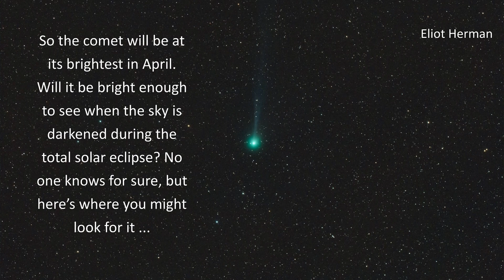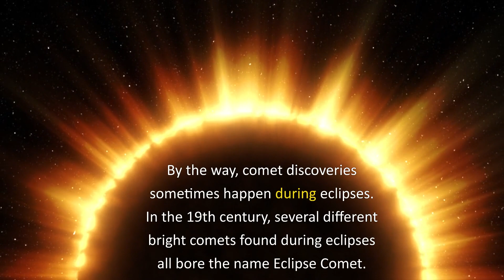Will You See a Comet During the Eclipse?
Comet Pons-Brooks is making its closest approach to the sun in April. So it will be near the sun during the April 8 total solar eclipse. But will you be able to see it as the sky darkens?